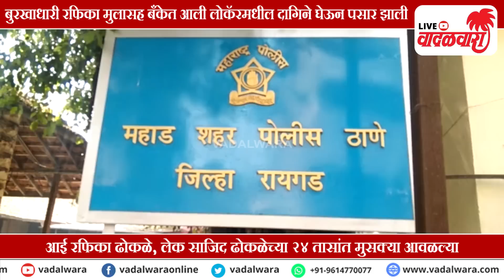बुरखाधारी रफिका मुलासह बँकेत आली लोकॅरमधील दागिने घेऊन पसार झाली | Vadalwara Live